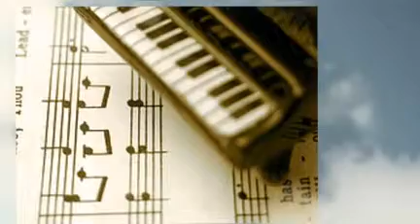My Animoto Video